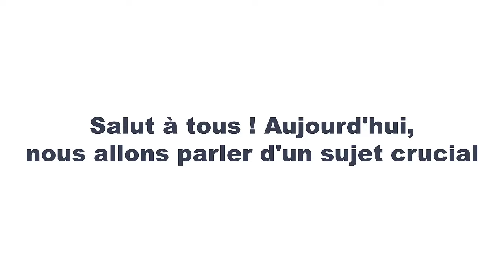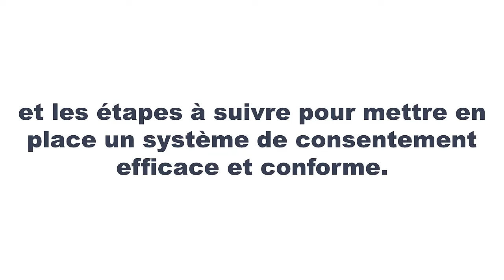Protégez votre site/blog : Maîtrisez le consentement des utilisateurs !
Apprenez à protéger votre site ou blog en maîtrisant le consentement des utilisateurs ! Découvrez les lois, les risques et comment mettre en place un système conforme. Téléchargez notre "Guide complet sur le consentement des utilisateurs" et assurez la conformité de votre site. Cliquez pour obtenir votre exemplaire !